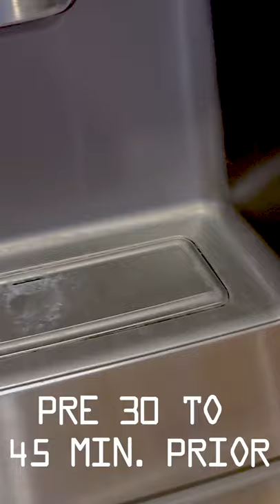QUARANTINE WORKOUT #1 (SUPPLEMENT ADVICE)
Things are getting sporty with all of the quarantines and gyms shutting down in response to COVID-19. At UXO Supplements we do not see supplements or fitness as a luxury, but a necessity. We have had a lot of questions regarding "How am I going to continue my fitness goals?" or "What am I going to do now that the gym is closed?" There are plenty of things you can do around the house to stay fit without having gym equipment. The goal is to be creative and find ways to adapt to our situations and environments. That is the goal behind our mantra of being a "Warfighter". It does not mean that you have to join the military and go fight for the country . . . Although we did, so don't discount that. But it means you stand in the face of adversity, you do not give up, you push forward. There is no quit and you do not fret when obstacles are thrown in front of you. Now is the time to challenge. Now is the time to put your foot on the accelerator.

SUPPLEMENT STACK:

Omega Fish Oils (Lemon flavored . . . No fishy after taste)
CLA (convert fat to energy and help with body recomposition)
Natural Cut (Natural Non-Stim Fat Burner)
Creatine (Strength and lean muscle gains / Recovery) (Mixed with SEND IT)
SEND IT (Preworkout 30-45 minutes prior)
Glutamine (5g mixed with BCAAs . . . Recovery and internal health)
BCAAs (6g, sip on throughout the workout)
Pro Refit (25g of Pure Protein post workout within 30 min)
FULL BODY HOME WORKOUT:

Push Ups - 3 sets to muscle failure (60 sec. rest in between)
Dips - 3 sets to muscle failure (60 sec. rest in between)
Wall Sits - 3 sets 120 sec. (60 sec. rest in between)
Planks - 3 sets 120 sec. (60 sec. rest in between)
Flutter Kicks - 3 sets 120 sec. (60 sec. rest in between)
Diamond Pushups - 3 sets to failure (60 sec. rest in between)
Air Squats - 3 sets to failure (60 sec. rest in between)
Crunches - 3 sets to failure (1 sec hold at top, 60 sec. rest)